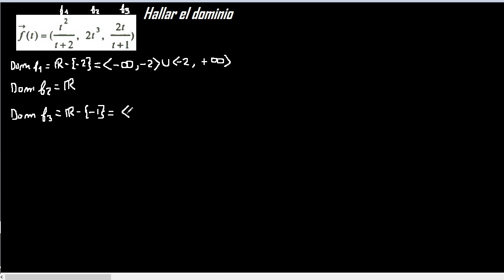Dominio de funciones vectoriales de variable real ejemplo 1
Dominio en funciones vectoriales de variable real
Dominio,funciones,vectoriales,variable,real,funciones vectoriales,Dominio de funciones vectoriales
Dominio de funciones vectoriales de variable real mate316
funciones vectoriales de variable real mate316